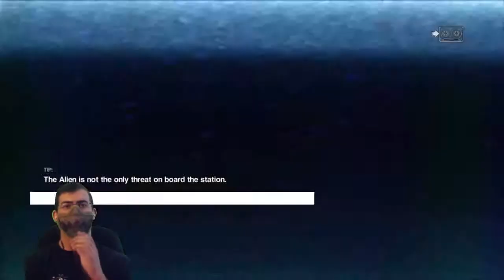Express Elevator to Hell | Alien: Isolation Part 11